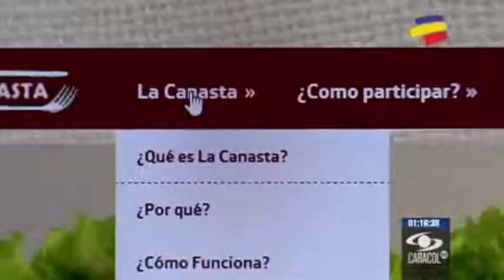A través de internet puede comprar productos traídos directamente del campo